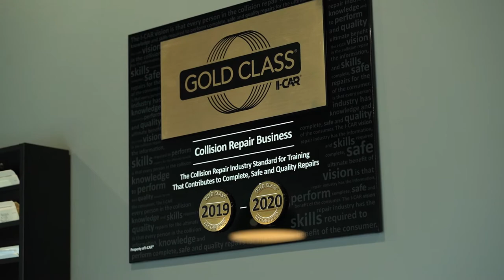Mundy's Collision Center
Client work: (Music by Bonobo/Song: Days to come